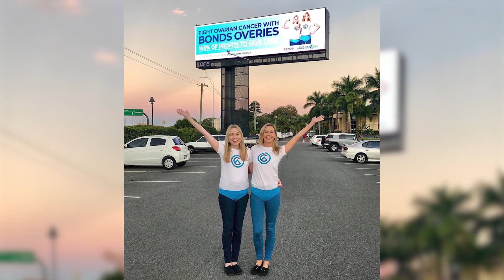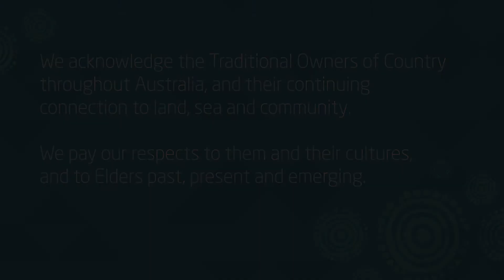Jeannie Ferris Recognition Award - media version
To replace a live awards ceremony event, Cancer Australia pre-recorded people in 4 locations across multiple geographies, including award winners and their CEO, reading speeches to teleprompter.
The videographers who did the filming uploaded the raw footage to Cancer Australia’s Studio Bucket project, for their communications team to review. They shared some internally with other stakeholders for review, and also played back each clip on the platform, adding time stamped instructions for their editor.
When their brief was completed, they allocated the project to their editor, who instantly received a notification via email that he had been assigned a job to edit by Cancer Australia. All users, including editors, have their own, secure login to the platform, and all are managed by Cancer Australia as the account and platform owner.
The editing involved combining all interviews, with photos, animated graphics, music and captioning, with three versions of the video needed for multiple channels.
In addition to the full length 7 minute video, there two two cutdown versions, a 3 minute edit for media distribution and finally a short 40 second version with animated text set to music telling the story for social media.